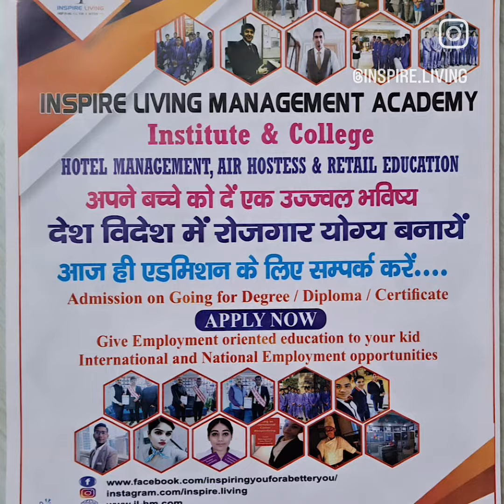Shalini Sharing Feedback| Where to study hotel management in Lucknow| Hotel Management Institute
Shalini studied with Inspire Living Management Academy Lucknow and is now working successfully with Radisson hotel in Dubai.

Inspire Living Management Academy Lucknow is the ideal place for every student who is seeking to build a career in hotel management.

Where to study hotel management?
Which is the best institute of Hotel management?
Which is the best hotel management institution in Lucknow?
Good institute for hotel management in Uttar Pradesh?
Career option after graduation.
Hotel management in telugu.
Hotel management salary.
Food and beverage management.
Hotel finance and accounting.
Customer service in hotels.
Housekeeping and maintenance.
Hotel design and architecture.
Sustainability in hospitality.
Tourism and travel.
Hotel careers and job opportunities.
Hotel industry trends and insights.
Hotel management education in India.
Hospitality industry in India.
Hotel management courses.
Hotel management entrance exams in India.
Hotel management colleges in India.
Hotel management career options in India.
Food and beverage management in India.
Hotel operations in India.
Hotel marketing in India.
Revenue management in India.
Hotel finance and accounting in India.
Customer service in hotels in India.
Hotel technology in India.
Hotel management institution.
Hospitality school.
Hotel management courses.
Hotel management degree programs.
Accredited hotel management school.
Hotel management education.
Hotel management training.
Hotel management certification.
Hotel management diploma.
Hotel management internships.
Hotel management job placement.
Hotel management faculty.
Hotel industry partnerships.
Campus life at a hotel management school.
Alumni success stories.
Hotel management scope.
Hotel management institution.
Hotel management entrance exam.
Hotel management admission.

List of some reputed hotel management institutions.

•Inspire Living Management Academy Lucknow, Uttar Pradesh
Institute of Hotel Management, Catering and Nutrition, Pusa, New Delhi
Christ University Institute of Hotel Management and Catering Technology, Bangalore
Rizvi College of Hotel Management and Catering Technology, Mumbai
Indian Institute of Hotel Management and Culinary Arts, Hyderabad
SRM Institute of Hotel Management, Chennai
Oriental School of Hotel Management, Wayanad, Kerala
Institute of Hotel Management, Goa
Army Institute of Hotel Management and Catering Technology, Bangalore
NCHM JEE 2023
NCHM JEE 2022
Hotel management 2023

YouTube channel - Inspire Living Management Academy